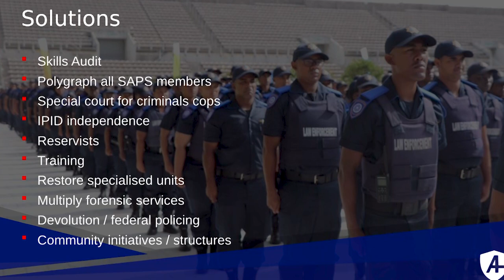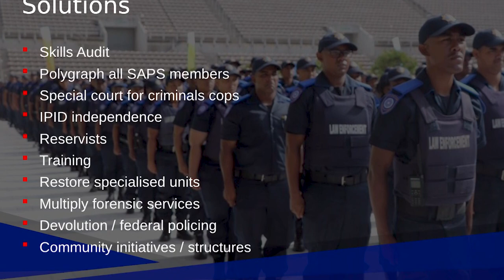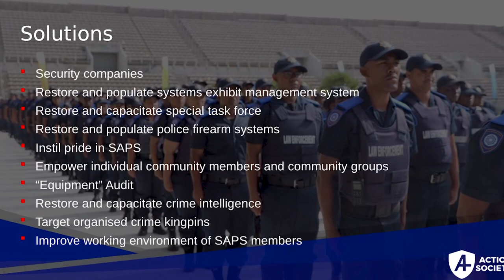BNC#5: Ian Cameron Q&A – political showboating, the death penalty & solutions to SA's crime rate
In this recording, Ian Cameron of Action Society engages with BizNews Community members who attended the conference at Drakensberg Sports Resort in March 2023. The crimefighting activist is typically forthright in his responses, sharing an untold story which explains so much about the country's decline into a nation where criminals fear no consequences. BizNews founder Alec Hogg hosted him.

TIMESTAMPS.

00:00 Ian Cameron on Major General Mochologi
01:22 On the captured SAPS and clean-up required to get South Africa on the right track
03:21 On the Cape Town Metro Police doing exemplary work
06:32 On whether the ruling party is deliberately keeping the crime rate high in the Western Cape to reflect badly on the DA's governance
09:03 On Gayton McKenzie's BNC#5 presentation and Q&A
10:20 On the Patriotic Alliance's campaign to attack gang criminality in the Cape Flats
12:10 On the solutions to South Africa's chronic crime rate
15:11 On Gayton McKenzie's ambition to bring back the death penalty in SA